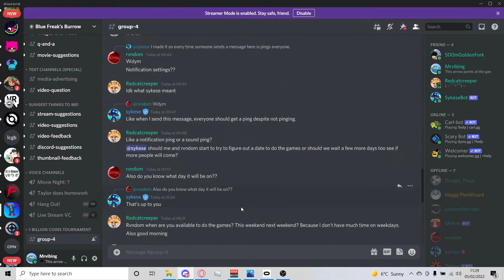i got entered into sykese's 1 billion coins tournament and i did this...